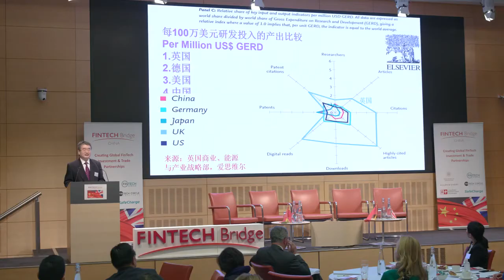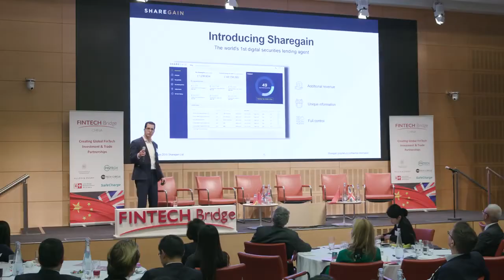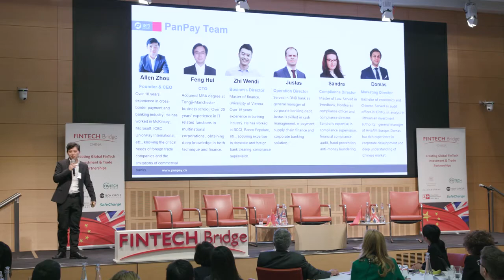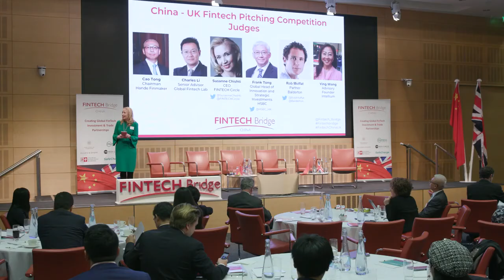FINTECH Bridge China-UK Conference 2018 Highlights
Check out the FINTECH Bridge China-UK 2018 highlights.

Join us for another insightful event on 27 February 2020 in London!